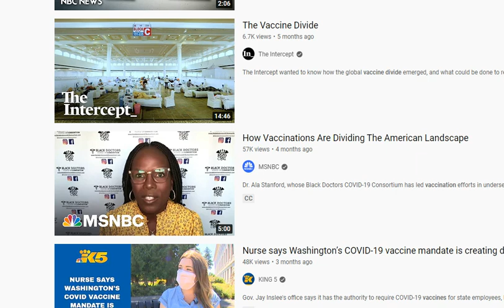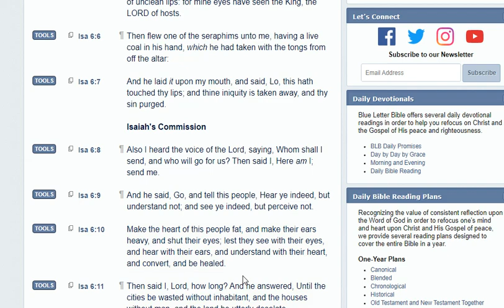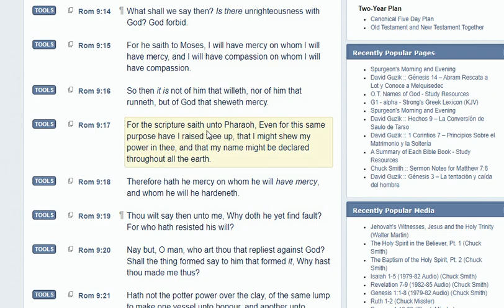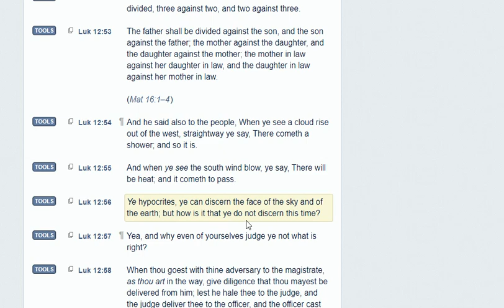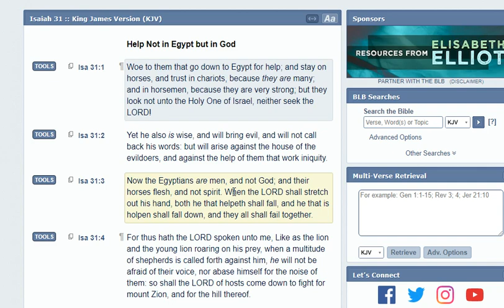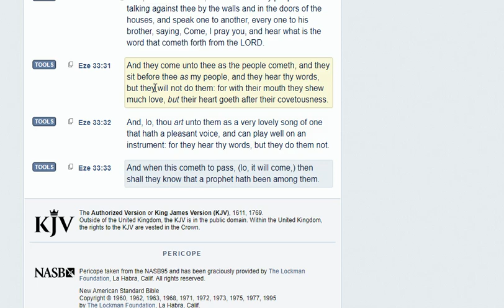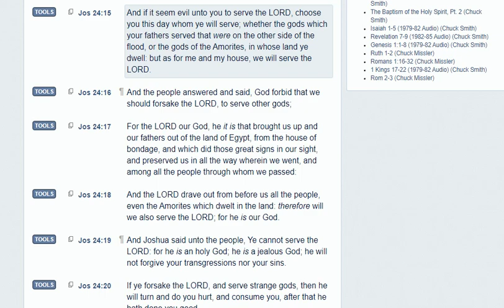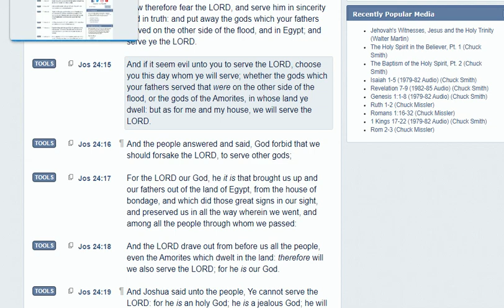The Great Separation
Truth Shall Set You Free